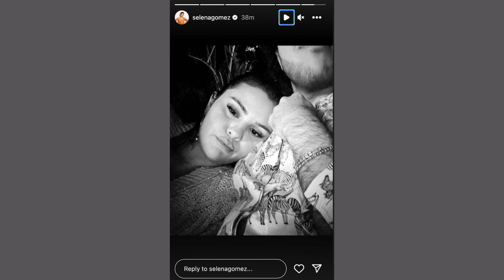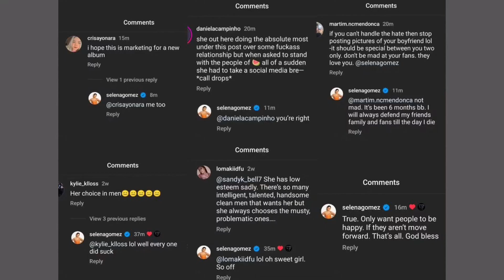Selena Gomez confirmed her relationship with music producer Benny Blanco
🎤 Dive into the captivating love story of Selena Gomez and producer Benny Blanco! Uncover their musical journey, from chart-topping collaborations to the revelation of their secret romance. Explore the twists of friendship, past controversies, and the heartwarming public declaration that left fans cheering. Join us in wishing this dynamic duo all the happiness in the world as they embark on a new chapter together. 💖